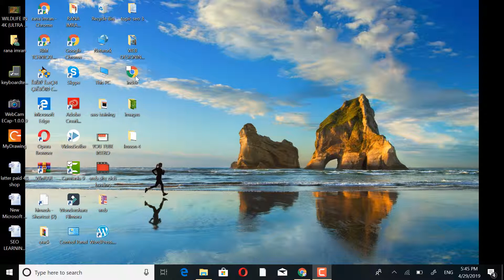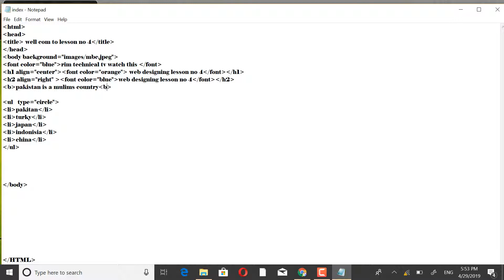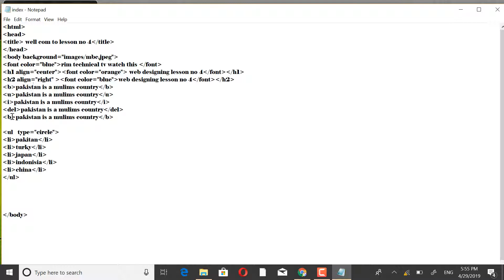WEB DESIGNING COURSE IN URDU/HINDI ||HOW TO LEARN WEB DESIGNING || TUTORIAL NO #5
Change text to Italic_Style
The italic element works_exactly the same, and slants the text in italics in html.
HTML italicizes whatever_text is written between the starting and ending_tags of keyword_italic. In_order to italicize text , we just add the italic_tag to the text.
1. Google panda –recovery
2. Google penguin – recovery
3. Other Google  algorithms
top ranking on our videos
earning on line
earn mony one seo
earn mony fo fiverr
free website hosting and domain
Best Way Toe Design A Website
Design of Professional Website
Easy Way to Designer Website
Complete  Course Website Designer
Online earning  web website designer
How To Build Website
Promote Your Business to Designer Website
All Way To Designer Websites
Log Into A Website
Learn to a website
Professional Way to Designer Website
Website Development Very Easy Way to Design
Website Designing is a Very Important  and the The Social Media Marketing ETC
Website Design 80ml CSST HTML Java Script
Teacher Answers Website Design A to Z Basic To Advance Learning
web design career
✓web designing career